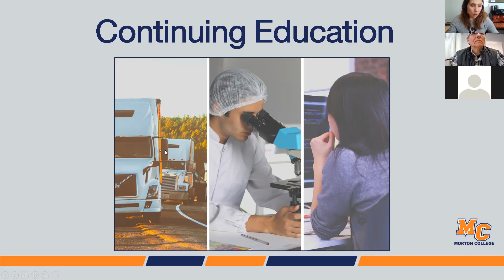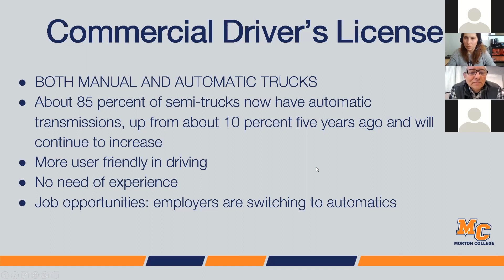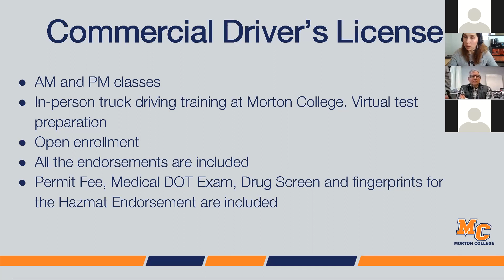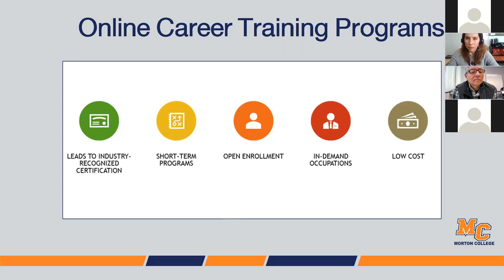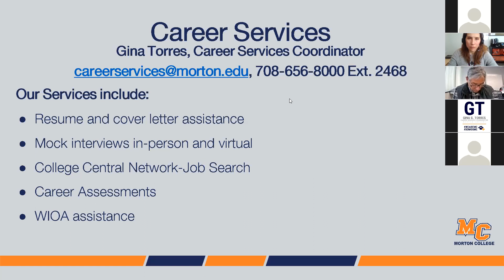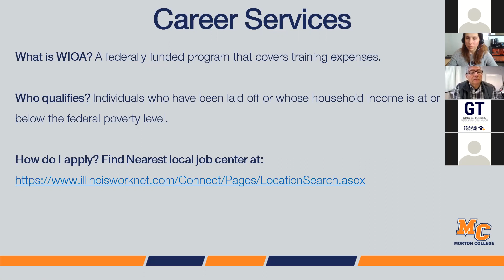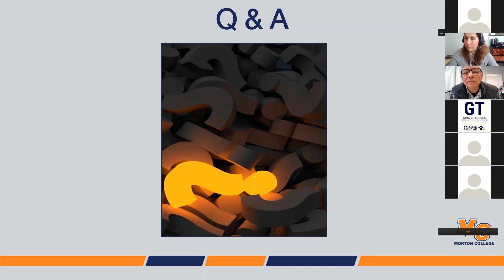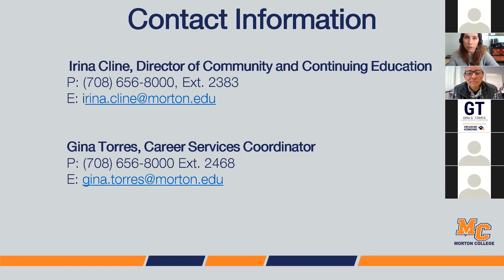WIOA Programs EXPO - Wednesday, February 17, 2021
Learn about Continuing Education WIOA funded career programs, such as CDL, Pharmacy Technician, Medical Billing and Coding, Freight Broker/Agent Training, Software Developer, Bookkeeper and much more!